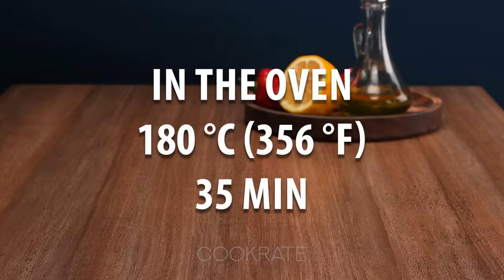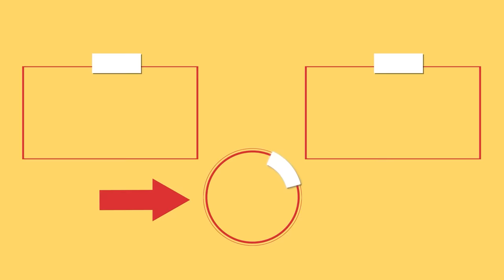Few people know this trick! Once you try it, you'll be hooked!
Ingredients:
cabbage: 2 pc
black pepper: 7 g
salt: 10 g
red onion: 2 pc
minced meat: 800 g
green onion: 25 g
salt: 5 g
black pepper: 3 g
herbs of Provence: 7 g
sweet paprika: 10 g
nutmeg: 5 g
garlic: 25 g
zucchini: 1 pc
yogurt : 200 g
green onion: 10 g
dill: 10 g
tomato paste: 20 g